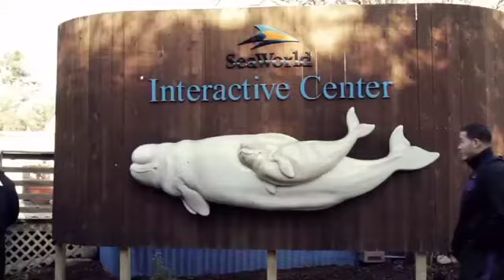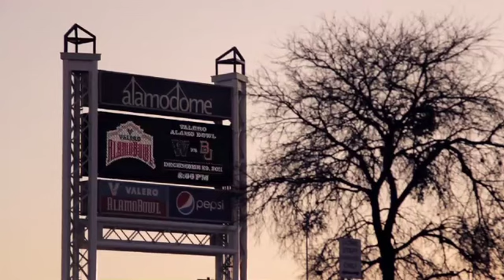The Alamo Bowl Experience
Check out a recap of the Alamo Bowl. Video by Tyler Mayeno